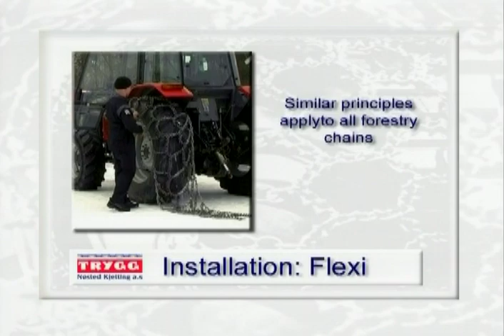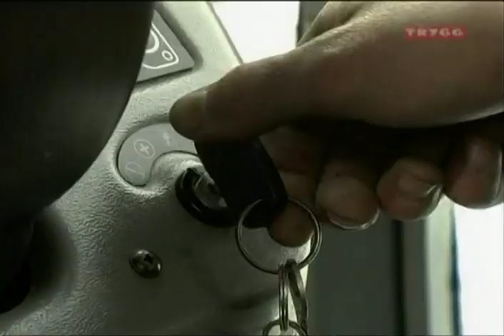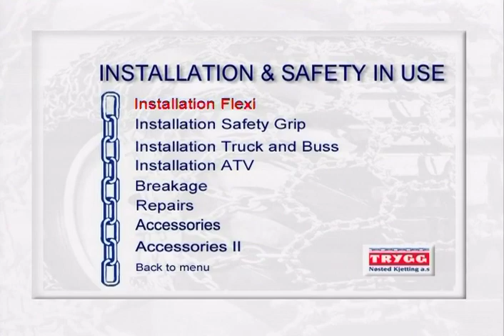TRYGG Installation part 1